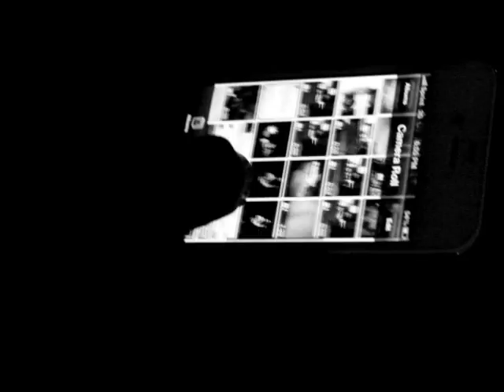2yung kind of day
Just another day at the park ...EVERYDAY